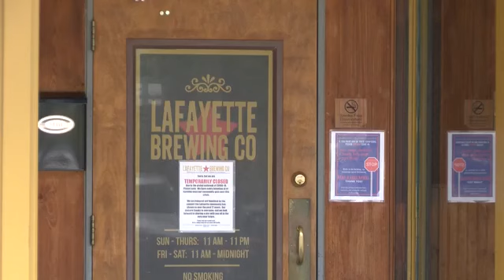Lafayette announces small businesses that received COVID-19 relief funding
Some small businesses in Lafayette are breathing a sigh of relief. The city announced 18 businesses that were chosen for the cities COVID-19 relief funding.